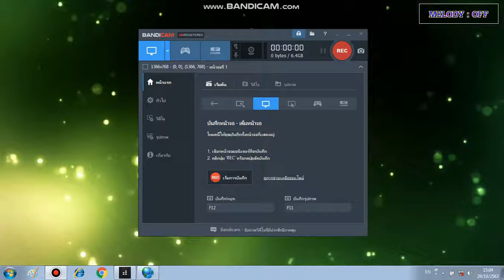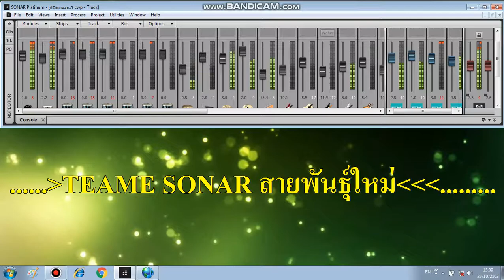หมอลำ มหากาพย์ลำซิ่ง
ทดสอบโปรเจค ซาวด์ sf2
ขอขอบคุณ มิดี้ เครดิตบนเนื้อร้องเลยครับ
เป็นการทดสอบ โปรเจค sonar x3 ปรับแต่ง sf.2
ไม่มีเจตนาละเมิดลิขสิทธิ์ใดๆทั้งสิ้น หากเป็นการละเมิดลิขสิทธิ์ รบกวนแจ้งกลับให้เราทราบได้  และเราพร้อมจะให้ลบทันทีครับ